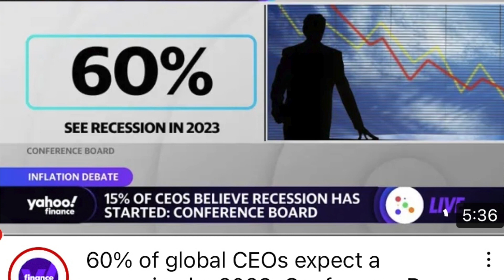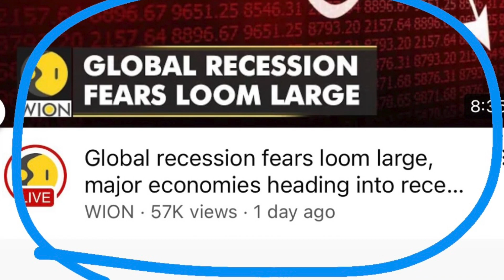Listen to this Vision of a Global Recession and What Experts are Saying/ David Wilkerson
I came across this audio of David Wilkerson. Please take a minute and listen to the vision he saw that scared him to his core.  Experts are sounding a warning...are we going to listen.  Prepare your homes.  Get food and supplies while things are still good. Inflation is going to continue to rise.

Here is the link to the full video that I got the snippet about recession from.  David Wilkerson speaks of 5 calamities he sees going to America.